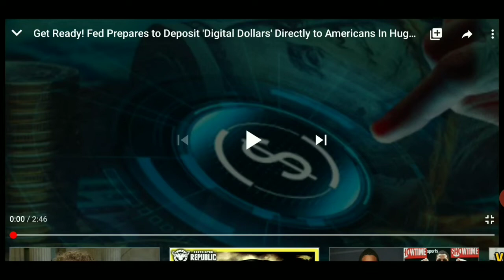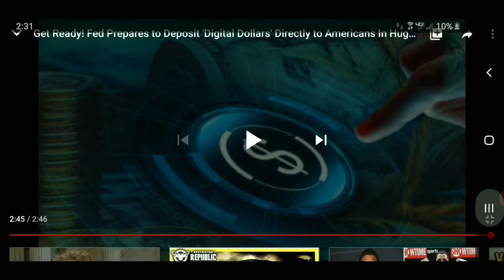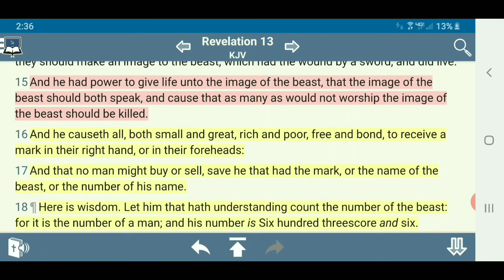Fed Prepares To Deposit 'Digital Dollars' ( Image of The Beast )